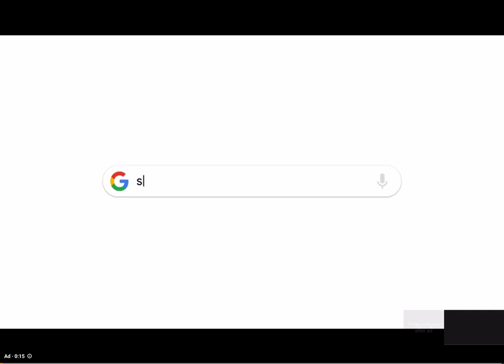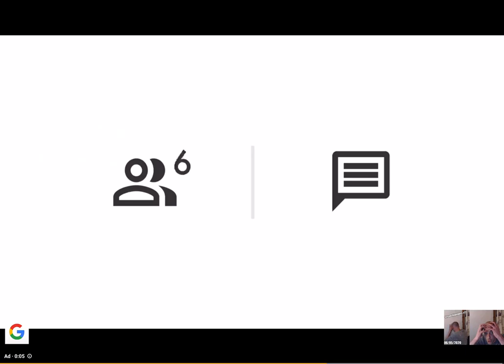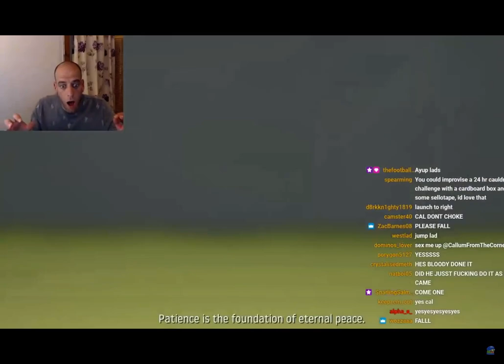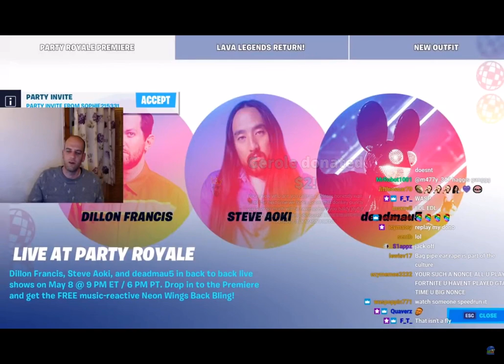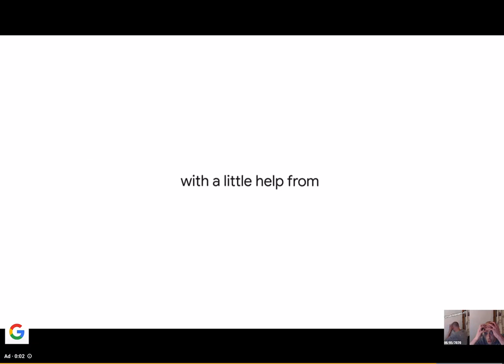Callum’s corner archived stream highlights